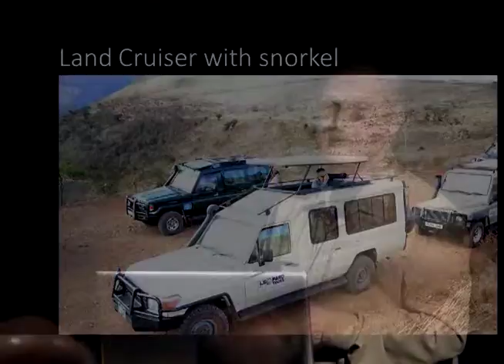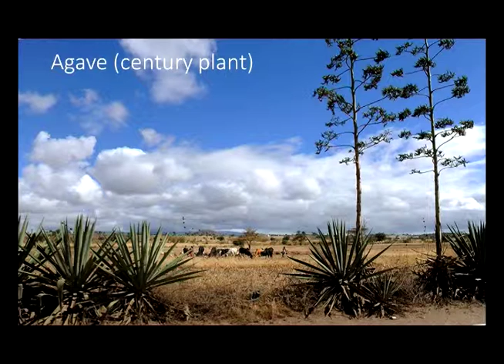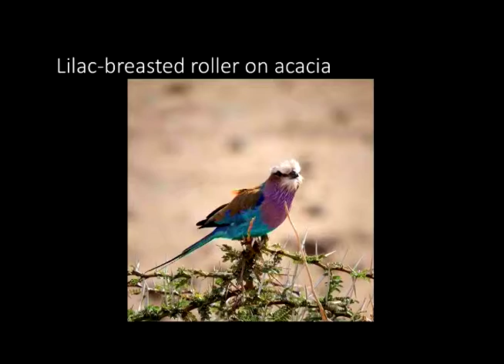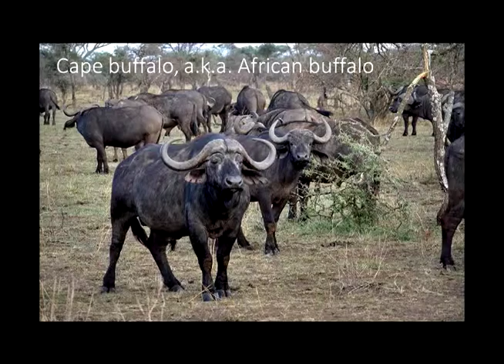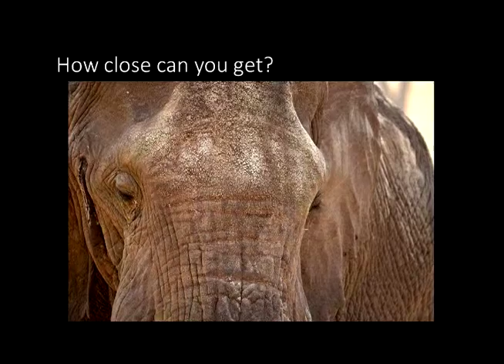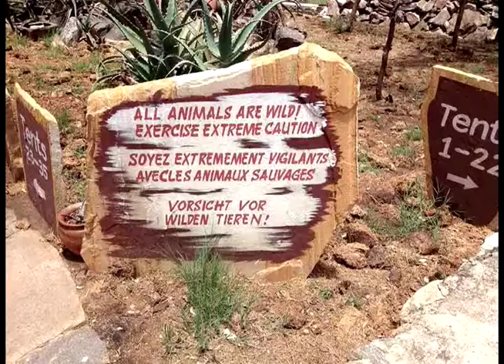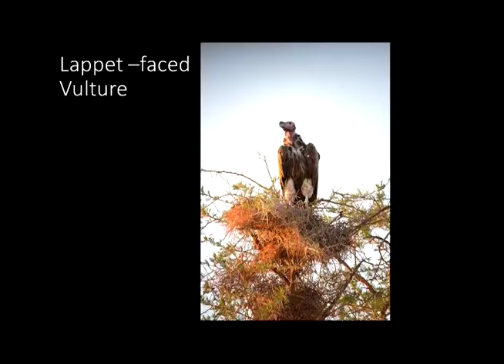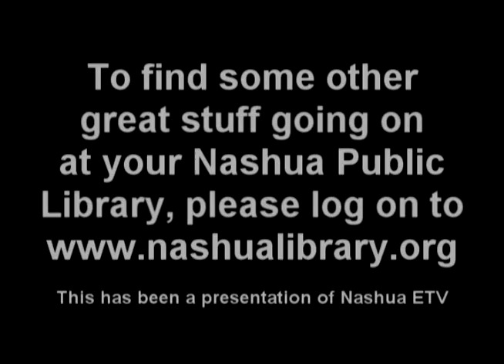A Ken Harvey Presentation: "An African Safari"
On April 14, 2014, Photographer Ken Harvey gave a 90 minute presentation on his trip to Africa...coming to you from The Nashua Public Library in Nashua, New Hampshire.  Please enjoy this Special Event.